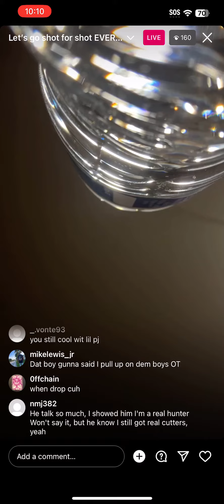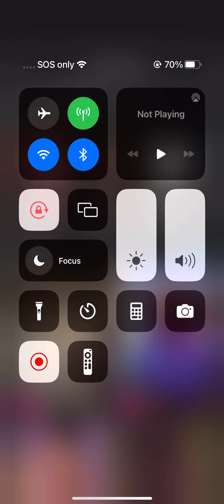Lil Gotit Instagram Live Previews Unreleased 9/29/23